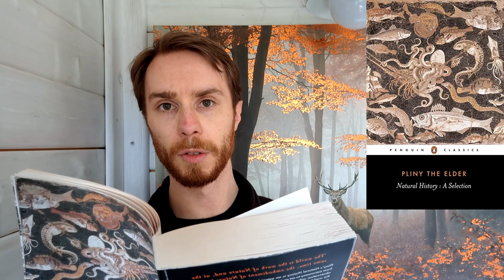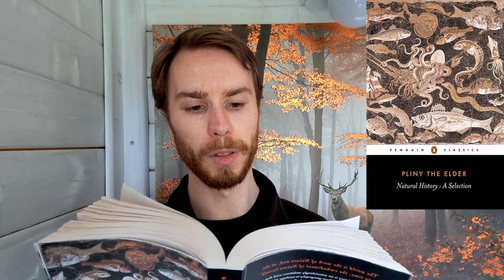Natural History: A Selection (Pliny) - Book Review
The Natural History (Latin: Naturalis Historia) is a work by Pliny the Elder. The largest single work to have survived from the Roman Empire to the modern day, the Natural History compiles information gleaned from other ancient authors. Despite the work's title, its subject area is not limited to what is today understood by natural history; Pliny himself defines his scope as "the natural world, or life". It is encyclopedic in scope, but its structure is not like that of a modern encyclopedia. It is the only work by Pliny to have survived, and the last that he published. He published the first 10 books in AD 77, but had not made a final revision of the remainder at the time of his death during the AD 79 eruption of Vesuvius. The rest was published posthumously by Pliny's nephew, Pliny the Younger.

Valediction to Nature:
205: Greetings, Nature, mother of all creation, show me your favour in that I alone of Rome's citizens have praised you in all your aspects.

Support will go to the purchasing of books to review and/or better recording equipment.